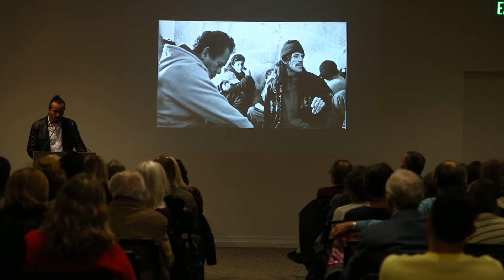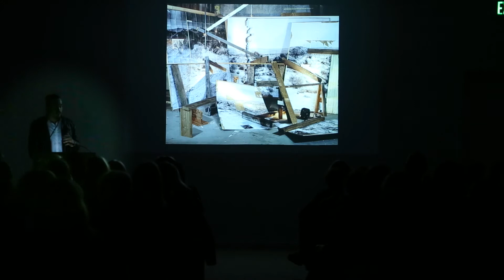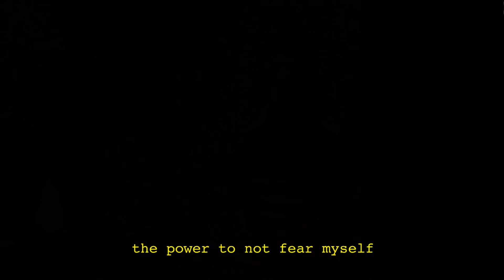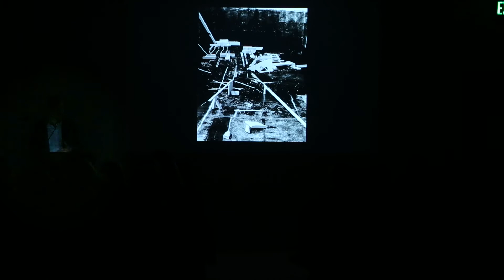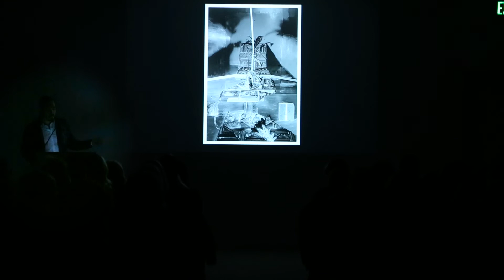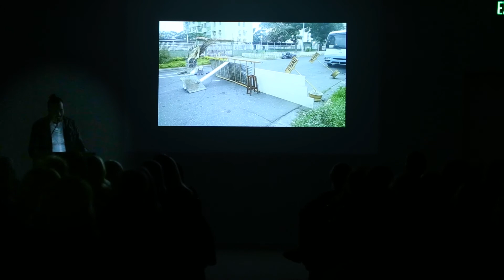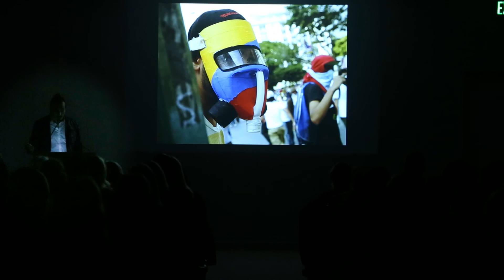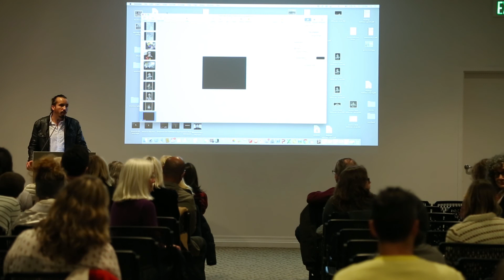LECTURE: Rodrigo Valenzuela - February 16, 2018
Rodrigo Valenzuela uses staged scenes and digital interventions, manipulating codes of representation to affect viewers’ perception of logic and reality. Working primarily in photography, video, and installation, Valenzuela utilizes imagery rooted in the contradictory traditions of documentary and fiction, often involving narratives around immigration and the working class. In conjunction with the exhibition Rodrigo Valenzuela: Labor Standards.

This lecture was recorded on February 16, 2018 in Portland Art Museum's Miller Gallery